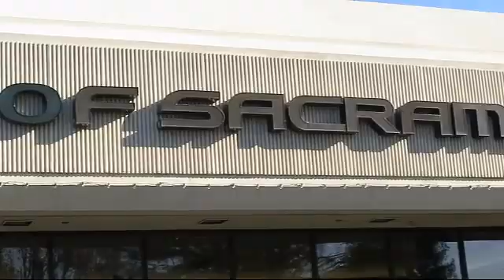2016 Honda PILOT Sacramento Roseville Folsom Citrus Heights Carmichael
2016 Honda PILOT Stock Number: GB007352T Vin:5FNYF6H95GB007352.